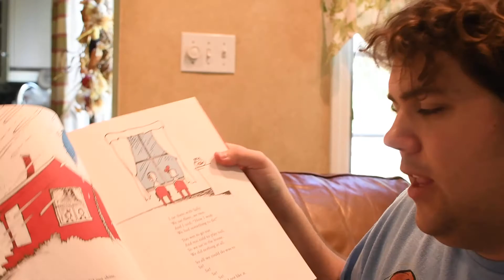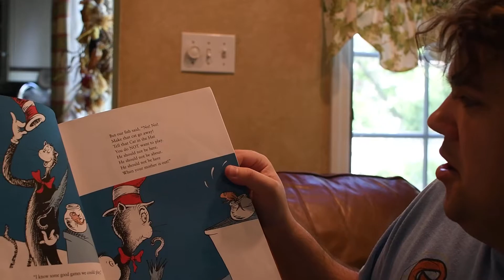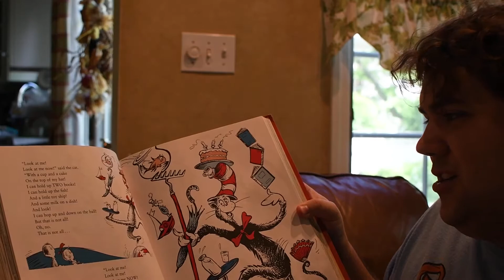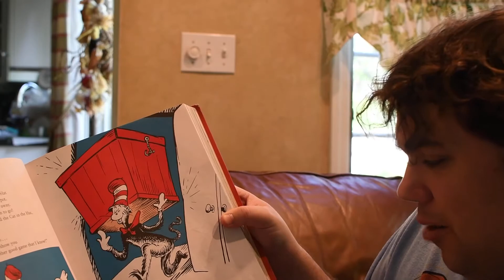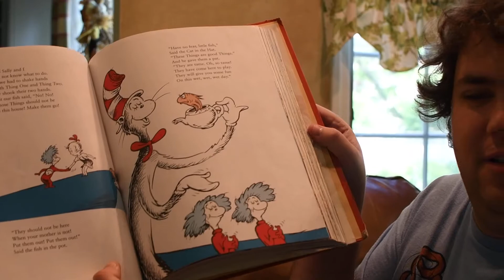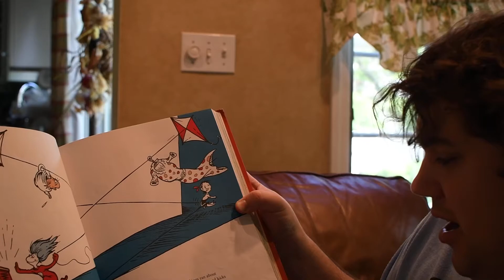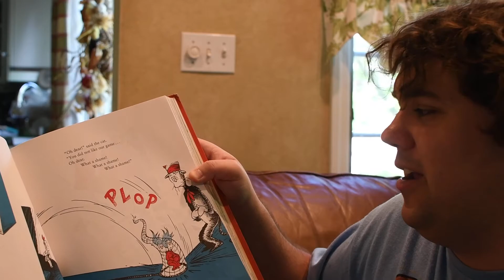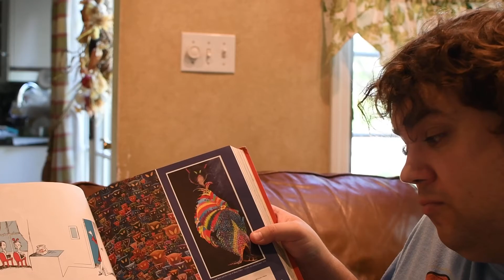THE CAT IN THE HAT (Read Aloud by Eric Zimmer)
Story Time with Eric Zimmer Episode #71

Me narrating the 1957 classic "The Cat in the Hat", by beloved children's author Dr. Seuss.